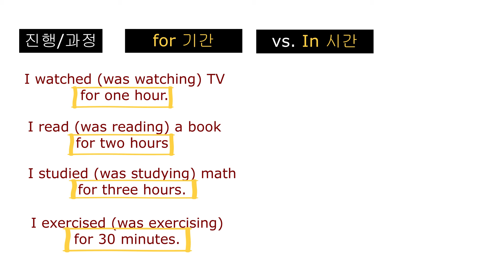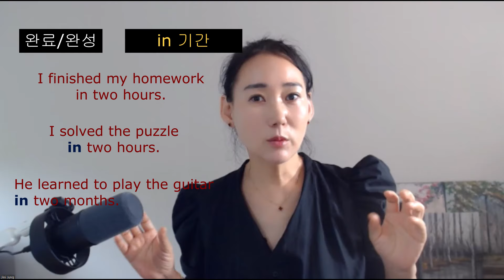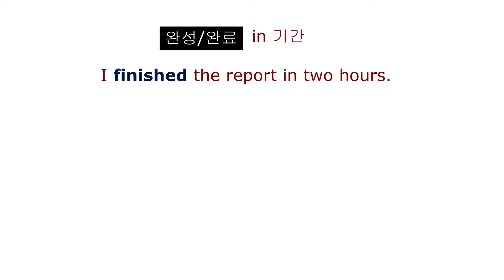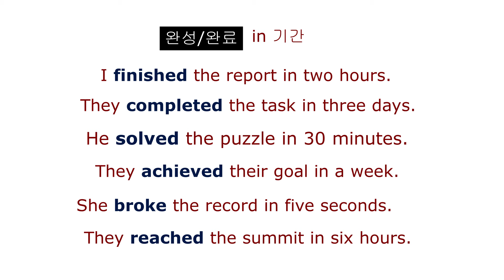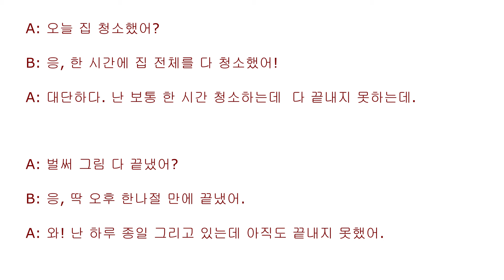그는 1시간동안 퍼즐을 풀었다. He solved the puzzle for one hour. 이게 어색한 문장이라는데..그 이유는 무엇일까요?